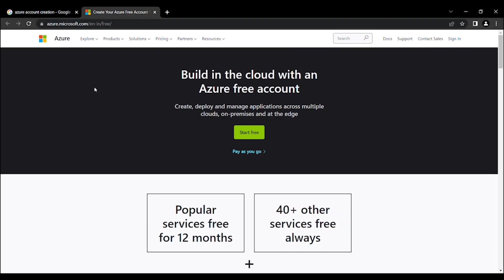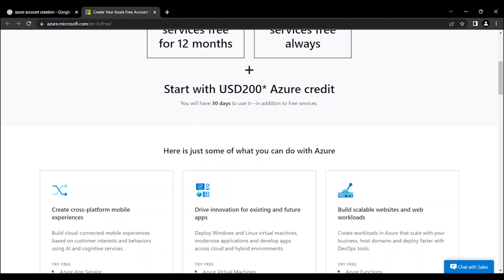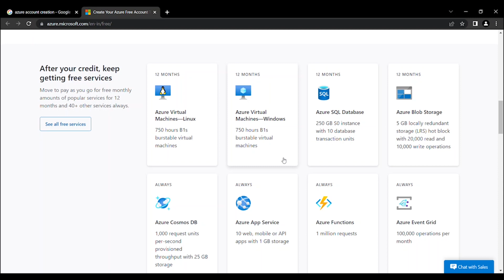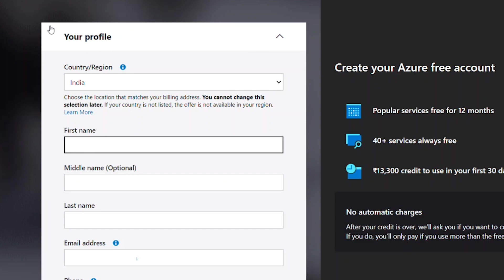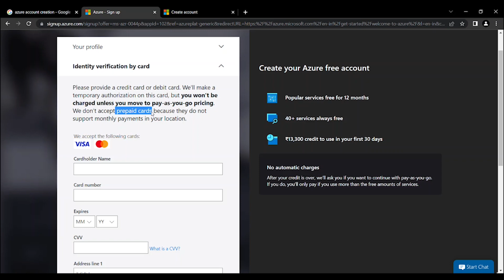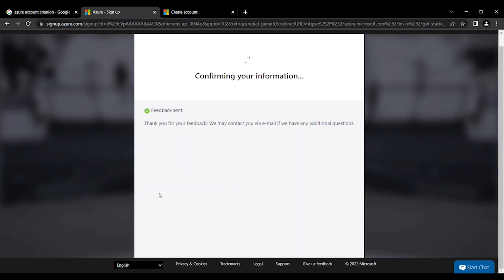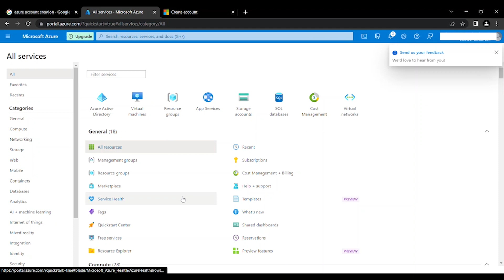Create Your Azure Free Account | Microsoft Azure Tamil Tutorial